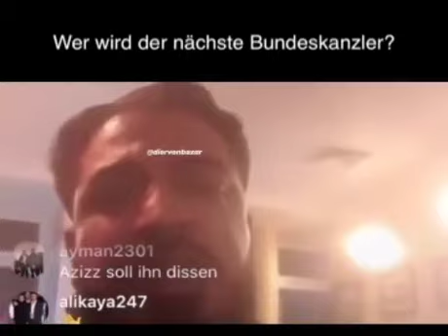Wer wird nächster Bundeskanzler Manuellsen / ahmad Patron miri Meme